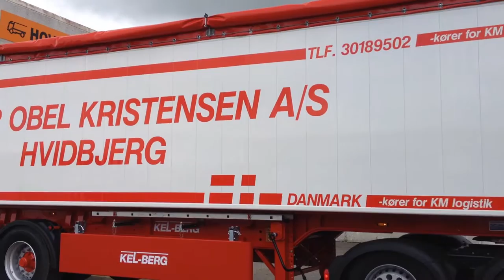Kasper Obel Kristensen A/S - juli 2016